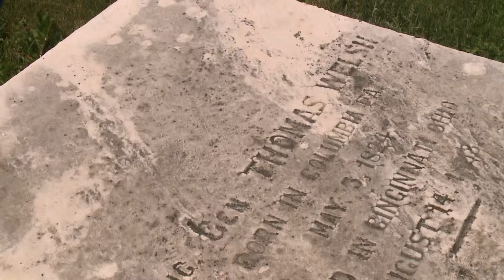Cemetery Stroll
Description